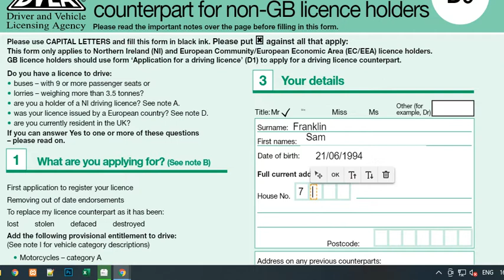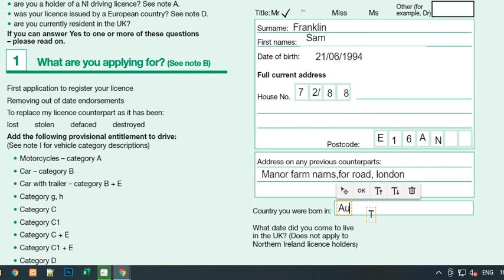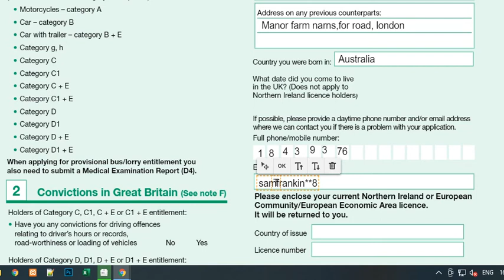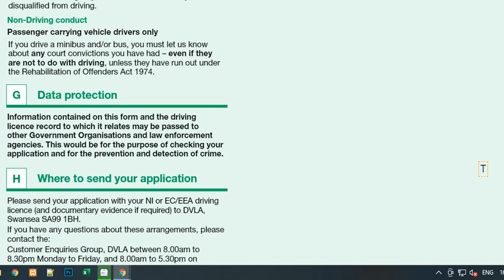D9 application form 2021 for CBT Exam from DVLA provisional Licence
We give a brief insight into driving and how the actual DVSA Theory test will be. Our Driving theory tests contain all the latest versions of 2020, questions and answers from DVSA previous manuals. We have come up with all the innovative solutions of cracking  DVSA Theory Test, which helps our learner's to get the best results in their DVSA Theory Test, Learn UK street signs utilizing our mock theory tests. Our mock tests contain all that you need to get ready and guarantee you'll complete your DVSA Theory Test in the first go. Practice all the materials and set yourself up to clear your Driving Theory Assessment adequately, this site will help you with doing in cracking the test. We also recommend you to go through official DVSA theory handbooks, and mock theory tests can be accessed for free online. We provide mock tests for car, motorbike, and truck vehicles.